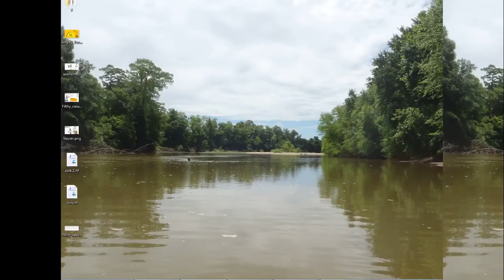Castile - Europa Universalis IV Multiplayer - Conclusion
The Filthy Casuals voted to play EU4, and so here we are.  Most players picked their starting nations from among a small selection of randomly-rolled nations.  Friday campaign #18, using EU4 (1.19).